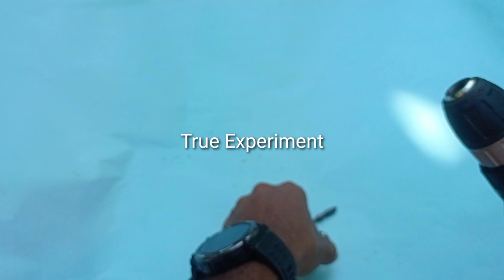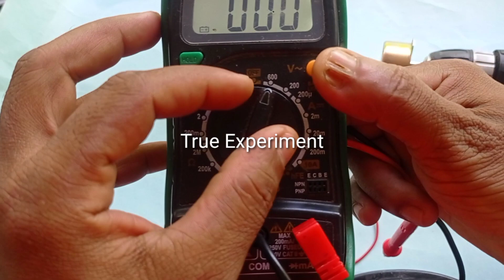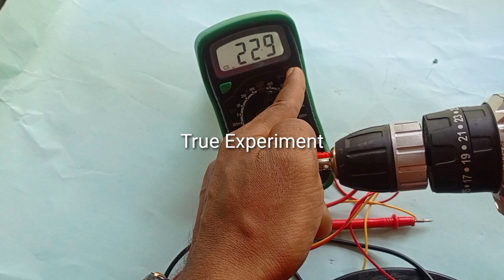☢️🔆🕹️How to make a AC generator/ സിമ്പിൾ ആയിട്ട് ഒരു AC ജനറേറ്റർ ഉണ്ടാക്കിയപ്പോൾ /True Experiment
Home AC Generator/ how to make a AC generator / true experiment/ Malayalam/ YouTube